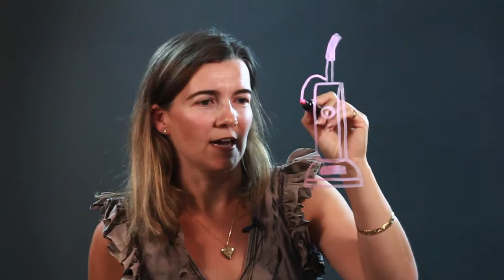How to Draw an Upright Vacuum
How to Draw an Upright Vacuum. Part of the series: Drawing Instructions & Tips. When drawing an upright vacuum cleaner you may want to start with the handle. Draw an upright vacuum with help from an artist who teaches art to children and adults in this free video clip.